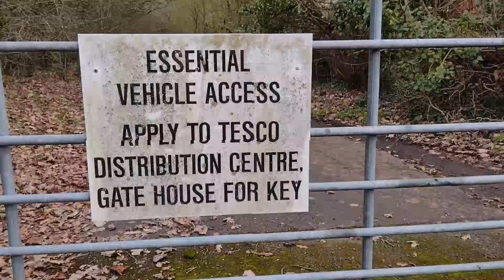Horses, Hikes And Trains! - Countryside In Hampshire - VLOG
I went for a walk in Totton and thought I would show you hidden bits of Totton!